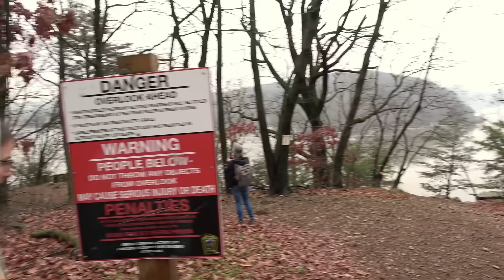The Witch Sisters of Chickies Rock